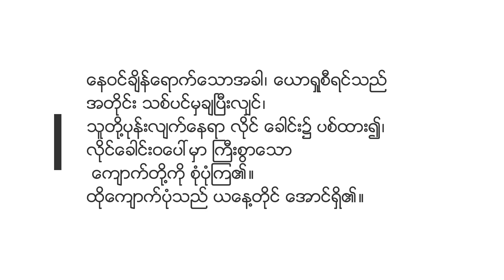ယောရှုတိုက်ပွဲ - Pastor Joshua Aye